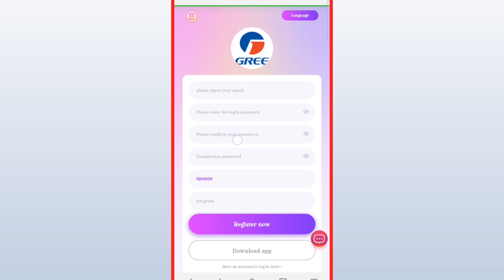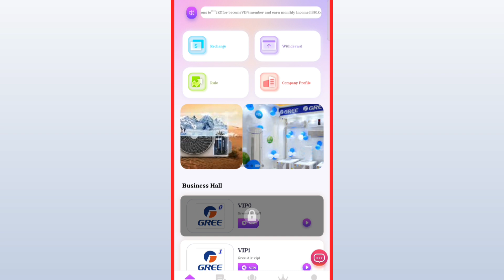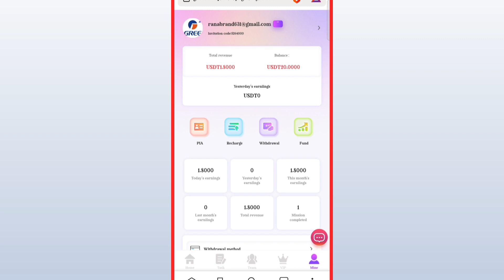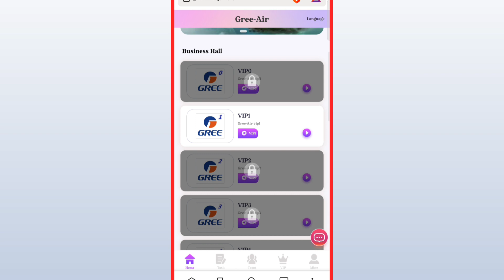Crypto Earning Apps 🤑 | USDT Mining Website 🔥 | New Shopping Mall Today | Earn $1.8 Daily 🤑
Mission Reset: Dalls 0:00
Withdraw at any time (0 handling fee)

Welcome to Gree-Air, sign up to get $20.

vip 1
Top up $12, 1 task

VIP2
Recharge $30, task 2

VIP3
Top up $50, task 2
Earn $6.8 per day

VIP4
Top up $180, 3 tasks

VIP5
Recharge $330, 3 tasks
Earn $47.4 per day

VIP6
Top up $950, 4 tasks

VIP7
Recharge $2000, 4 tasks

VIP8
Recharge $3560, 5 tasks

VIP9
Recharge $5860, 5 tasks

VIP10
Recharge $8620, 6 tasks

VIP11
Top up $16660, 7 tasks

VIP12
Top up $38500, 8 tasks

3 tier referral bonuses
Grade A 13%
Grade B 2%
Grade C 1%

Daily team top-up rewards:
1. Team (ABC) $300, bonus $3 + free V1
2. Team (ABC) $500, bonus $5
3. Team (ABC) $1000, bonus $15 + free V3
4. Team (ABC) $2000, bonus $30
5. Team (ABC) $5000, bonus $88 + free V5
6. Team (ABC) $10,000, bonus $288 + free V6
7. Team (ABC) $30,000, bonus $588 + free V7
8. Team (ABC) $80,000, prize money $8888
If any of the conditions are met, please contact online customer service to claim the reward.